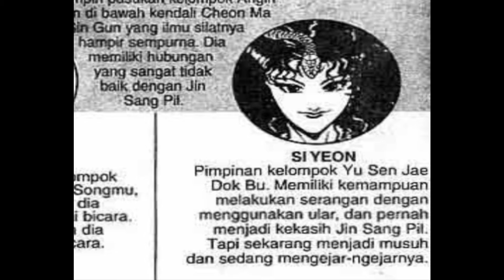Pendekar Wanita menyamar menjadi Pendekar Tampan di ROTL Eps. 02 | Alur Cerita Komik Manhwa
Selalu menggoda Wanita - Pendekar Mesum ROTL Eps. 02 | Alur Cerita Komik Manhwa

Judul : Ruler of the Land Episode 02
Han Bi Kwan dan Dam Hwa Rin melakukan perjalanan mencari kaisar pedang akan tetatpi pencarian tersebut terhenti karena pedang peri penakluk ibils di ambil secara paksa oleh Ji-Sangpil dengan terpaksa Han dan Rin harus mengambil kembali pedang tersebut..

 Ayo teman2 Han dan Rin, ikutin trus perjalanan mereka ya..
Semoga Sehat dan terus di beri Kemudahan ya.. Aaamiin
Untuk di video selanjutnya  di tonton terus ya, terima kasih dan semoga terhibur